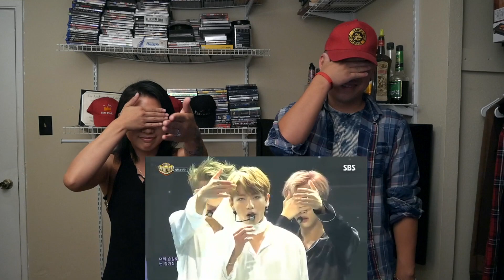BTS (방탄소년단) - Blood Sweat & Tears (피 땀 눈물) LIVE @ Inkigayo Reaction